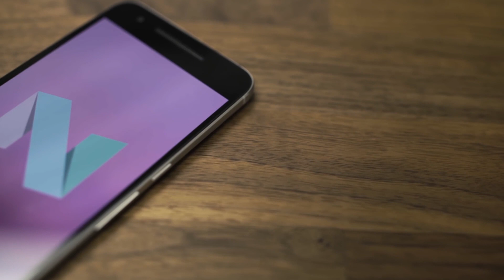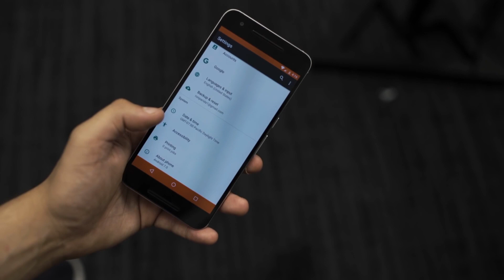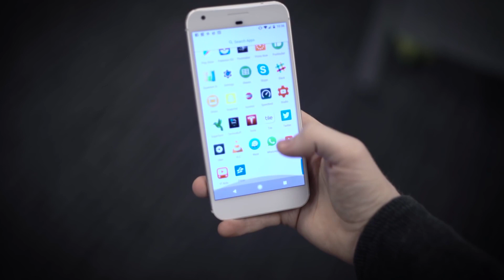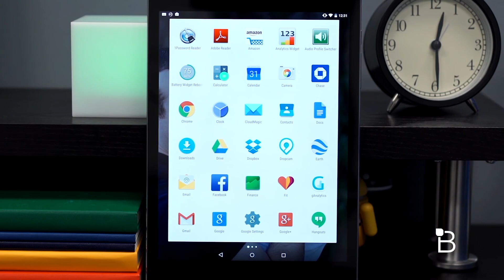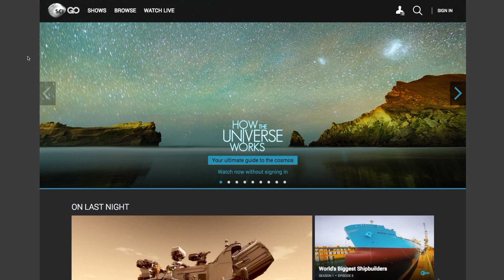Google Wins in 2017 - 5 Android Predictions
The end of 2016 means 2017 is on the horizon. So, what exactly can we expect from Google in the new year? A lot!